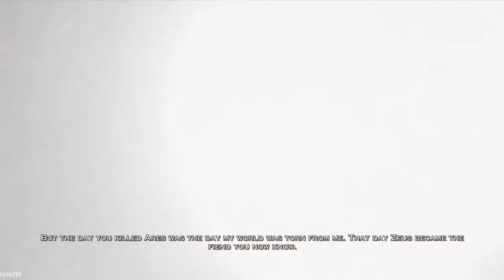God of War 3 Remastered - Walkthrough Part 5 1080p60FPS PS4 PRO